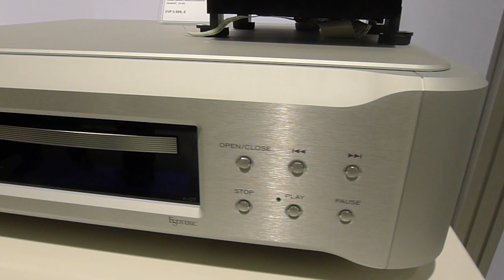Esoteric K-07 CD/SACD